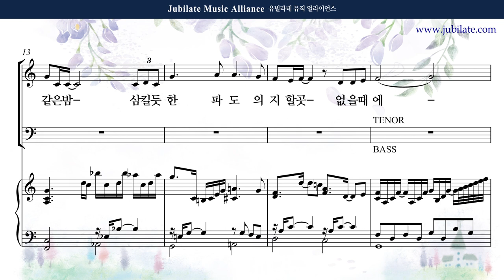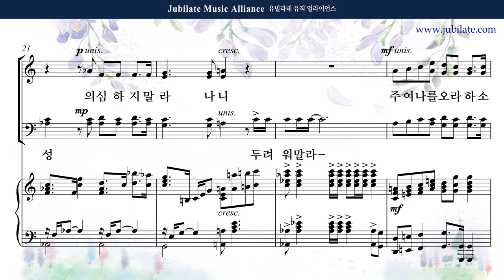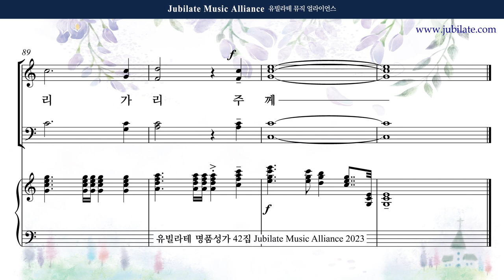[유빌라테 42집] 29. 최지은 - 물 위를 걸어오라 Soprano